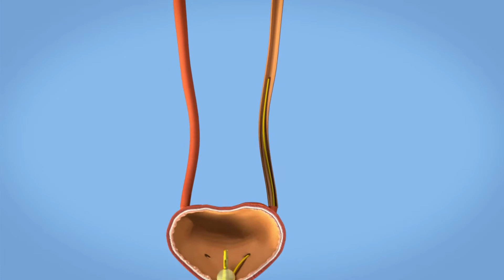Litotricia percutánea con láser holmium - Urólogo en Santa Rosa, La Pampa, Argentina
Litotricia percutánea con láser holmium
Urólogo - Urología - Santa Rosa, La Pampa, Argentina